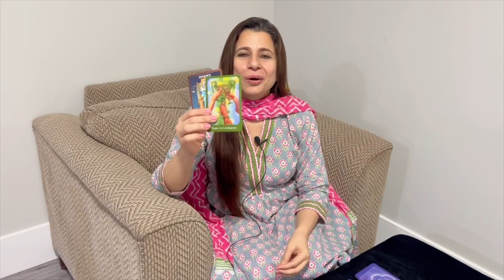Scorpio (Vrishchik) Saptahik Rashifal | 18 - 24 Apr 2022 | वृश्चिक राशि साप्ताहिक राशिफल | Tarot